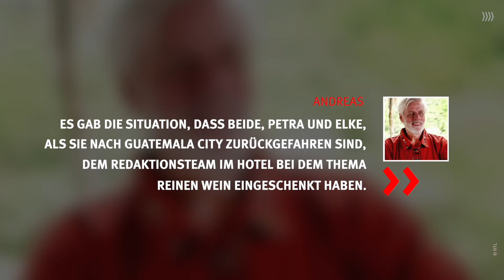"Bauer sucht Frau International"-Andreas schießt erneut gegen RTL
"Bauer sucht Frau International"-Kandidat Andreas sprach nun offen darüber, wie er die Produktion der Kuppelshow erlebte.